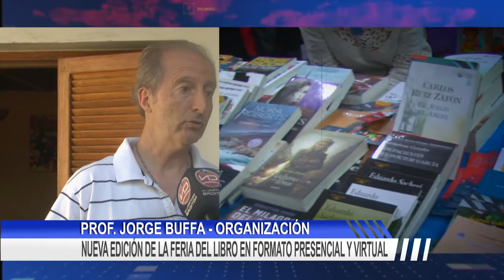NUEVA EDICIÓN DE LA FERIA DEL LIBRO EN FORMATO PRESENCIAL Y VIRTUAL